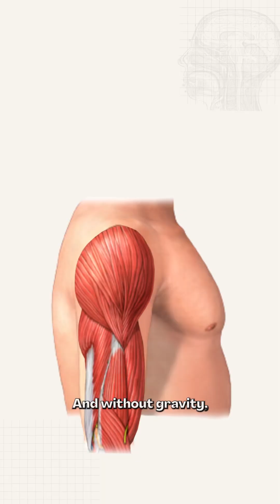What happened to Sunita Williams' chin?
This viral image of NASA astronaut Sunita Williams shocked many — but her chin transformation has a real (and fascinating) explanation grounded in human physiology.

Originally planned as an 8-day mission, Sunita ended up spending 9 months in microgravity due to delays with Boeing’s Starliner. And during long-duration spaceflight, the absence of gravity triggers some dramatic biological changes.

Here’s what actually happens to the human body in space:

🧠 Fluid Redistribution
Without gravity pulling fluids downward, they shift upwards into the chest, neck, and head. This causes:

Facial puffiness
Nasal congestion
Increased intracranial pressure, which can even flatten the eyeballs and affect vision (called Spaceflight Associated Neuro-ocular Syndrome or SANS).
🦴 Bone Density Loss
Bones maintain strength through a process called Wolff’s Law—they adapt and remodel in response to mechanical stress (like gravity).
In space, the lack of load-bearing leads to:

1–1.5% bone loss per month, especially from weight-bearing bones like the femur and spine
Changes in facial bones, including the mandible (jawbone) and zygomatic bones (cheekbones), which may subtly reshape facial structure
Increased risk of fractures post-return
💪 Muscle Atrophy
Muscles no longer work against gravity to maintain posture or movement. This causes:

Shrinking of skeletal muscles, particularly in the legs, back, and core
Even facial muscles, like the masseter and temporalis, can weaken and thin out, revealing more bony contours
❤️ Cardiovascular Deconditioning
Gravity helps blood pool in the lower body, but in microgravity, the heart doesn’t have to work as hard:

Over time, this leads to reduced cardiac output
Upon return to Earth, astronauts often experience orthostatic intolerance (feeling faint or dizzy when standing)
🧍‍♂️Height Increase
The intervertebral discs in the spine expand, and astronauts can grow 2–5cm taller in space. But this often reverses after re-entry.

Some viral photos of Sunita have been altered using AI, exaggerating the changes—so always check the source. But the science is real: space shapes the body in ways we’re still learning to understand.

Sunita’s journey is a reminder of how adaptable—and fragile—the human body is beyond Earth.

🎥 Watch the full reel to see how her chin changed—and why.
🔬 Follow for more breakdowns of the human body in extreme environments.